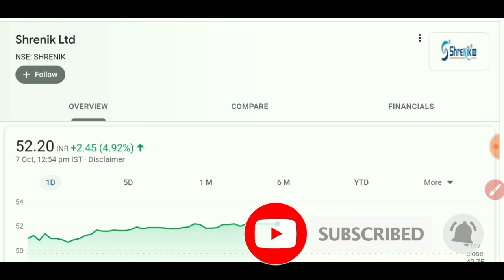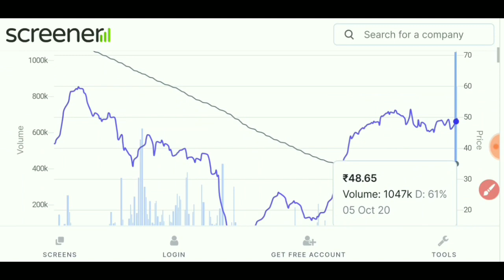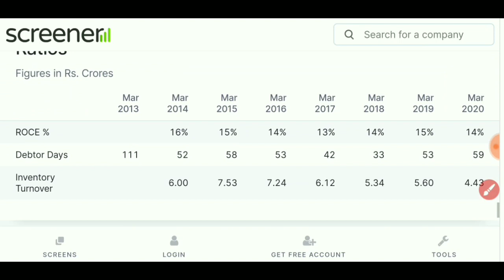Shrenik share | shrenik share latest news | shrenik share bonus date | shrenik share stock split dat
Today's is the last day to grab the opportunity of bonus and split in shrenik